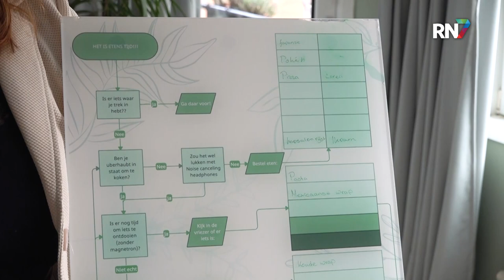Prijswinnende toolkit helpt jongeren met autisme || RN7 REGIONIEUWS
Volgens onderzoeker Maurice Magnée van de Hogeschool van Arnhem en Nijmegen valt 85 tot 90 procent van de jongeren met autisme uit op het werk. En dat terwijl ze veelal erg veel in hun mars hebben. Om erachter te komen waar exact ze in het dagelijks leven tegenaan lopen, maar ook hoe ze die problemen kunnen oplossen, is er een toolkit ontwikkeld.